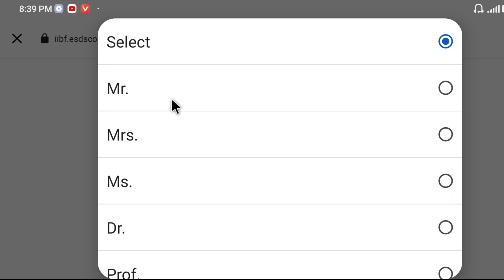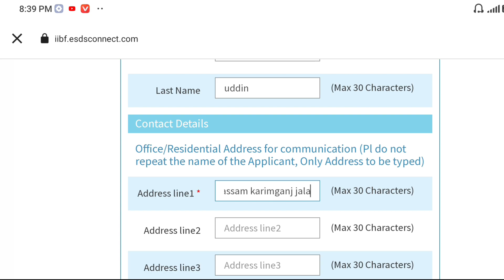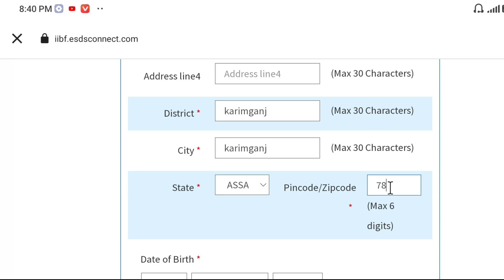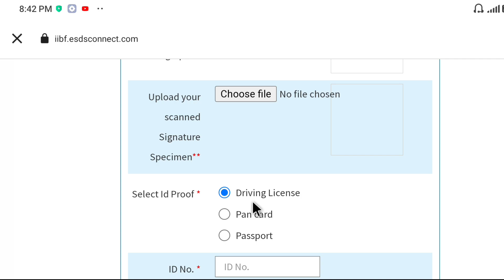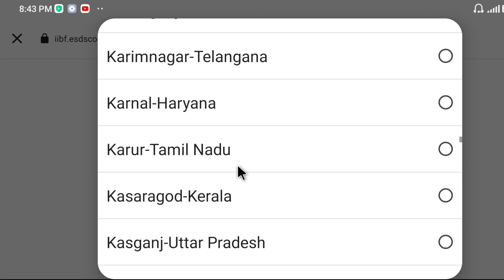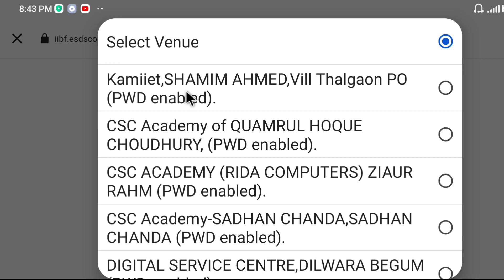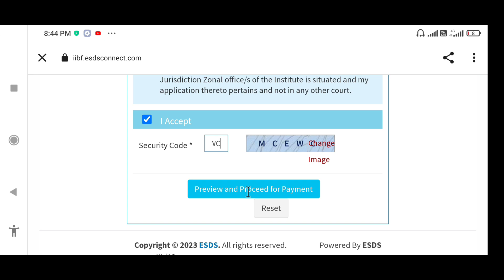iibf exam apply online 2023 | IIBF BC\BFOnline registration | csc iibf exam apply 2023I csc iibfI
iibf exam apply online 2023 | IIBF BC\BF
Online registration | csc iibf exam apply 2023
I csc iibfI
iibf exam apply online
iibf exam
iibf exam kaise pass kare
iibf exam registration
iibf exam apply online csc
how to apply iibf exam online
iibf exam question paper in hindi
iibf registration
iibf exam questions
iibf registration process csc
iibf exam latest questions
iibf exam certificate download
iibf
iibf exam question paper in hindi 2023
iibf certificate download
iibf registration process
iibf bc exam apply online
shift tech
iibf exam apply online 2023
iibf exam
iibf 2023 eligibility criteria
iibf 2023 application form
iibf 2023 information
iibf 2023 notification
iibf 2023 exam pattern
what is iibf 2023
iibf 2023 syllabus
iibf 2023 admission procedure
all about iibf 2023
how to apply for iibf 2023
iibf 2023 result
iibf 2023 admit card
iibf exam question paper in hindi 2022
iibf registration process
iibf
iibf bc/bf exam question paper in hindi
iibf exam 2023
officers adda
officers adda247
iibf registration
iibf exam kaise hota hai
iibf exam questions
jaiib 2023
my big ideas
iibf new syllabus
iibf question answer pdf 2022
iibf new pattern question paper
iibf exam live
iibf ka form kaise bhare
how to check iibf result 2023
how to crack iibf exam 2023
iibf hall ticket 2023
how to fill iibf application form 2023
iibf exam kaise de
iibf exam question paper in bengali
iibf exam apply 2023
indian institute of banking and finance exam apply
how to fiil iibf exam form 2023
iibf bc exam online form kaise bhare 2023
iibf examination form online kaise kare 2023
iibf online registration
iibf certificate
iibf new question paper in hindi
iibf exam pass kaise kare 2023

iibf exam question paper in english
iibf new question 2023
iibf question paper in hindi
iibf new syllabus 2022
iibf exam pass kaise kare
iibf certificate download
iibf exam question paper in hindi pdf
jaiib exam preparation 2023
jaiib registration 2023
jaiib may 2023
how to apply iibf bc/bf exam
csc bank mitra exam questions
iibf membership registration
iibf registration process 2023
jaiib new syllabus 2023
jaiib new syllabus
iibf bc exam question paper pdf download
iibf bc/bf exam question paper in english
psp computer gyan